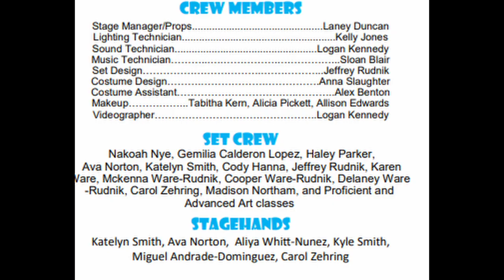Moanna Jr East Columbus High School 2022